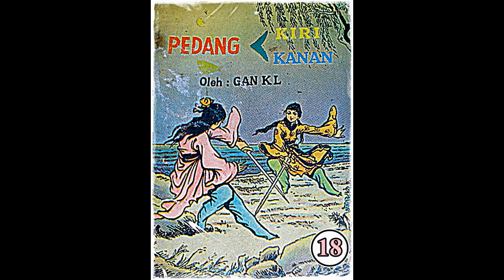Seri Cerita Silat Pedang Kiri Pedang Kanan Jilid 18